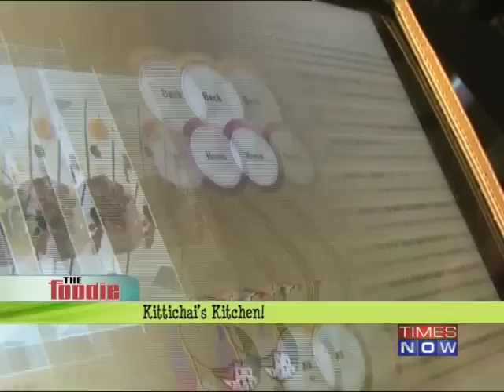Kittichai's kitchen - Part 1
The Foodie's Kunal Vijaykar takes you to Ian Kittichai's Chilean Sea Bass at this newest restaurant -- Koh by Kittichai at the Intercontinental Marine Drive in Mumbai. The master Thai Chef treats you to some mouth-watering dishes straight away from Bangkok. Download the Times Now India's Election HQ app and get all the election info at one go. Social Media Links